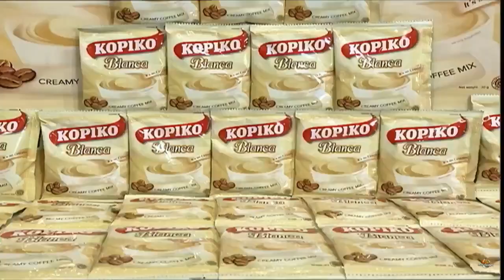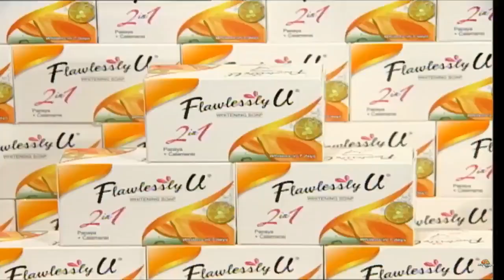Miss Millennial PHILIPPINES September 22, 2017